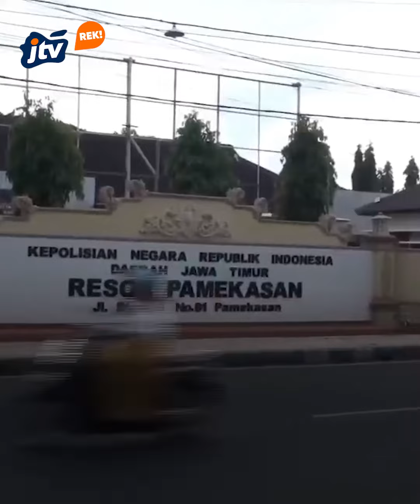Diduga Mencuri Burung Trucukan, Pemuda Diamuk Massa